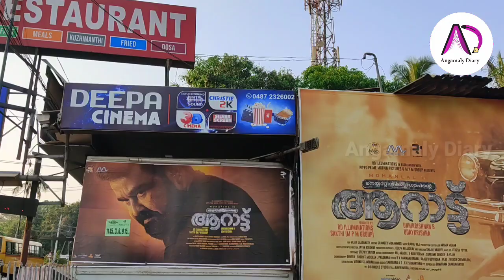ഇത് ലാലേട്ടൻ്റെ ഷൈലോക്ക് | Mohanlal | Aarattu | A R Rahman | B Unnikrishnan | Udaykrishnan | Movie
ആറാട്ടാണത്രേ ആറാട്ട് ! ഇടവേള വരെ | Aaraattu | Mohanlal | B Unnikrishnan | Udaykrishnan | Mass Movie

നമ്പർ 1 ട്രെൻ്റിങ്ങ് ആറാട്ട് | Mohanlal | Aaraattu Mass Trailer | B Unnikrishnan | Uday Krishna

ആദ്യഭാഗം ഇറങ്ങി 34 വർഷങ്ങൾ സിബിഐ 5 ടൈറ്റിൽ നാളെ | CBI 5 | Mega Star | Mammootty | K Madhu | SN Swami

അയ്യരെ അനുകരിച്ച് അരവിന്ദ് കരുണാകരൻ |CBI 5 | Dulquer Salman | Mammootty | Salute | Suspense Thriller